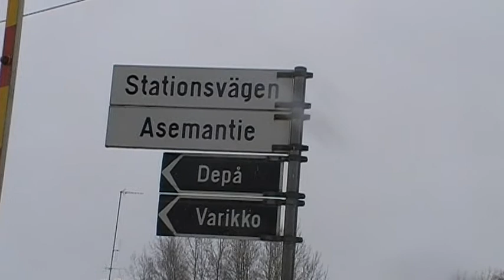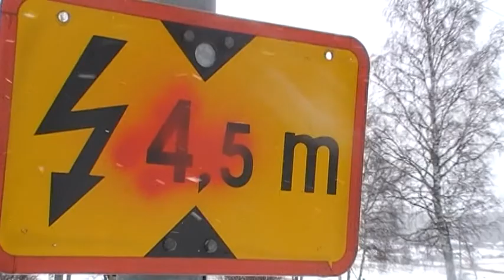Nikkilä. half-barrier device Sipoo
In English: Filmed at March 15, 2014. At Sipoo's centre is located this level crossing, where's a half-boom device. There's very long booms, which of the another covers a pedestrian road and little less than usual from the driving lane. On the other side there's not any boom covering a pedestrian road, but a driving road's boom covers over half of the whole road. Originally there was Ericsson's light-signals in this warning device, but when there was going an upgrading of the Sköldvik's level crossings in 2002, an old signals had to move away. Along with the long booms, It also make the attention to me that there's only one warning bell in the whole warning device.